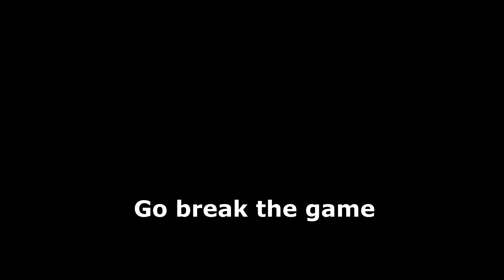[FIXED] Breaking Combat ||Baldur's Gate 3 Early Access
Some more goofy stuff from the Early Access version of Baldur's Gate 3! This time creating a near infinite loop of exiting and entering combat. It will eventually end as the NPCs continue to fight without you present, but it'll be a very long wait.

A combat bug in the Grove.
EDIT: DO NOT talk to Kagha. Leave immediately for Zevlor to leave his post. If you accidentally talk to Kagha or he doesn't budge, you can push Zevlor away from his post with Mage Hand, it will just take a a bit longer.